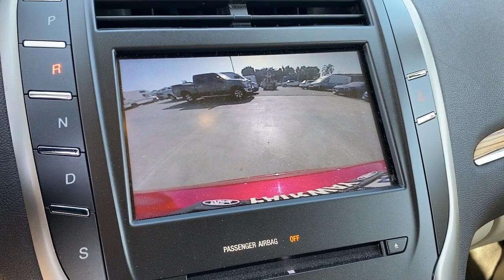2015 Lincoln MKC Orange County, Placentia, Yorba Linda, Orange, Fullerton, CA 0210813A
Red Used 2015 Lincoln MKC available in Orange County, California at Fairway Ford. Servicing the Placentia, Yorba Linda, Orange, Fullerton, CA area.

Fairway Ford
1350 E Yorba Linda Blvd

This Lincoln MKC has a strong Intercooled Turbo Premium Unleaded I-4 2.0 L/122 engine powering this Automatic transmission. . 11 Carfax Service Records. Certified Pre-Owned.*Only The Best Get Recognized*KBB.com 10 Best Luxury SUVs, KBB.com 10 Best Luxury Cars Under $35,000, KBB.com 5-Year Cost to Own Awards.*Know You're Making a Reliable Purchase *Fairway Ford Group level - Do not use for Pricing Analysis graded the Overall Condition of this vehicle as Excellent. Clean, non-smoker interior! Carfax reports: No Damage Reported, No Accidents Reported, 11 Service Records.*Expert Reviews!*As reported by KBB.com: If you want an upscale small crossover SUV that offers sophisticated style, great comfort, solid handling and a wide range of luxury features, the all-new Lincoln MKC may well be what you've been waiting for.*Stop By Today *A short visit to Fairway Ford Group level - Do not use for Pricing Analysis located at 1350 E Yorba Linda Blvd, Placentia, CA 92870 can get you a dependable MKC today!